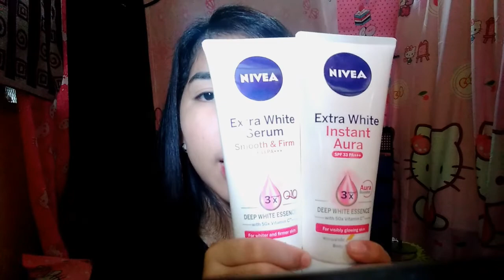Paano Ako Pumuti?! Super Effective! | D'Kimmy S . Vlog#1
Please do a deep research before purchasing any product , because any products that works for me may not work for you . I am not promoting anything and all statement mentioned in this video is based on my personal experience .

PaanoAkoPumuti Kojie-San#Affordable#Effective